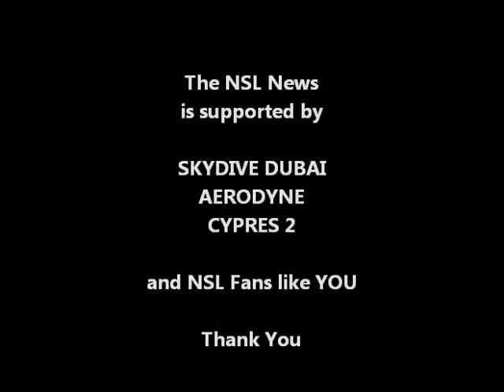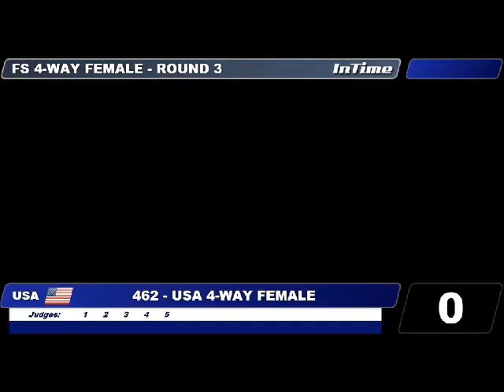Mondial 2012 in Dubai - 2 December 2012 - Part 4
Round 3 of the Top 6 in 4way Women.